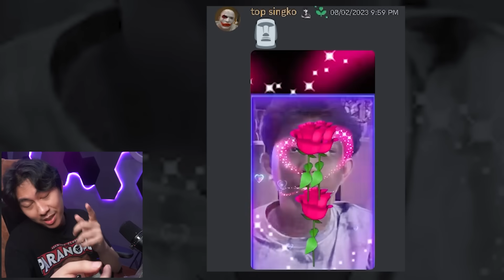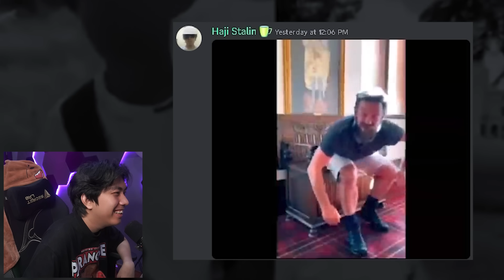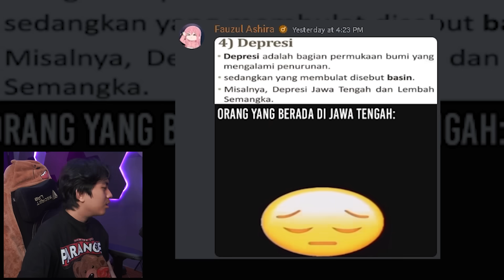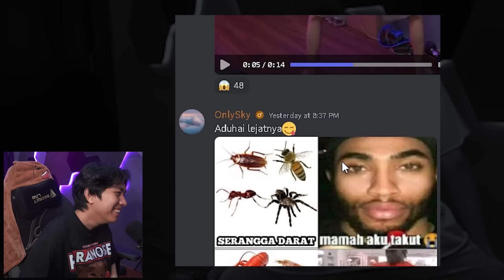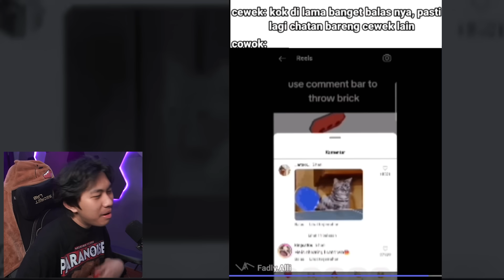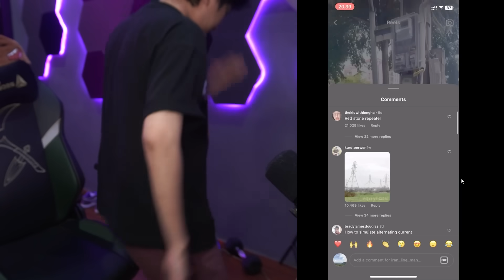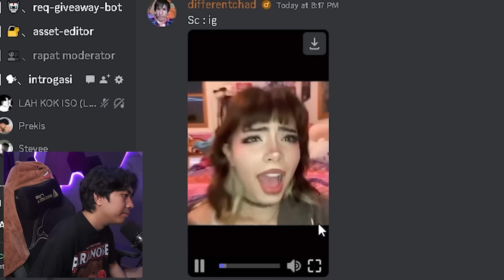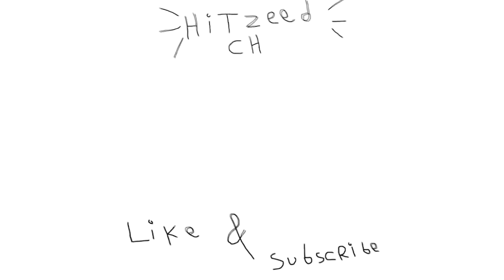weladalah 😂 - KOMEDI DISCORD